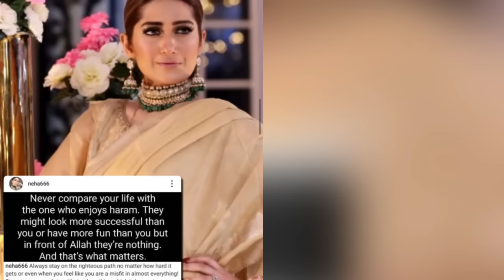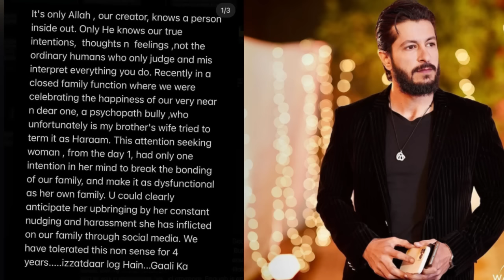Saba Faisal Son Arsalan Faisal Shared the Reality Of His Mother and Her Behaviour with Neha